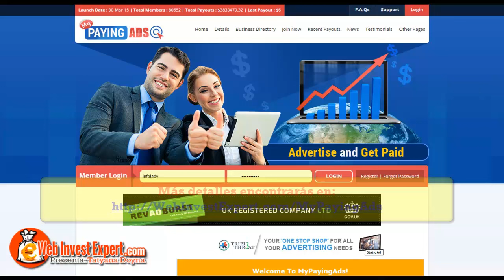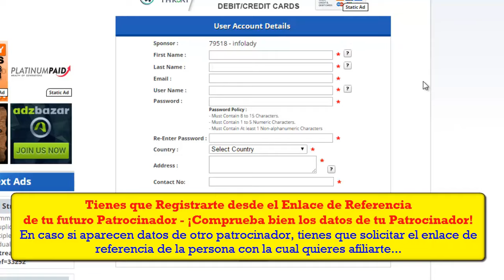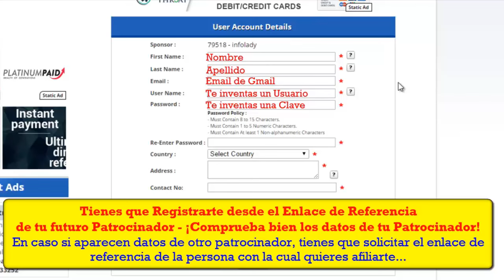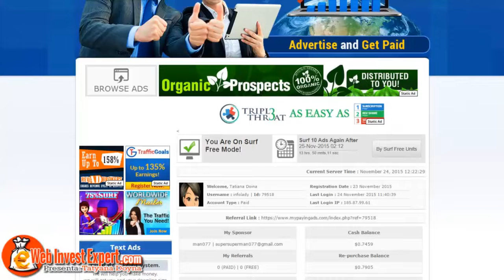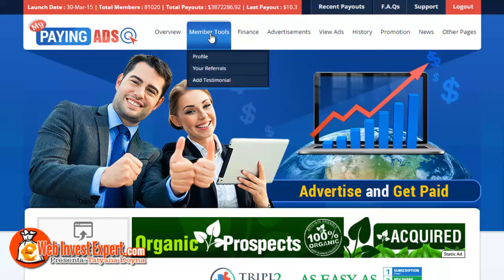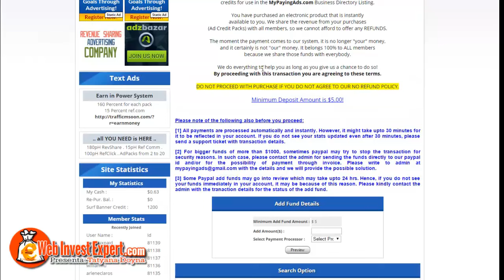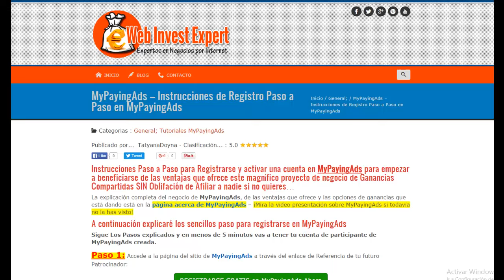MyPayingAds Registro y Activación de la cuenta Videotutorial Paso a Paso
- MyPayingAds Videotutorial en Español de Registro y compra de participaciones.

El proceso de registro es muy sencillo: tienes que pulsar en el enlace y en la página que se abre dar clic en "Join Now" y rellenar el formulario.

Antes de de Rellenar el formulario asegúrate de que te estás registrando con el patrocinador que elegiste.

MyPayingAds en Español,
negocio rentable de mypayingads,
instrucciones de registro en mypayingads explicadas en español,
ganancias ilimitadas con mypayingads,

Si necesitas ayuda - contactame!

Muchos éxitos!